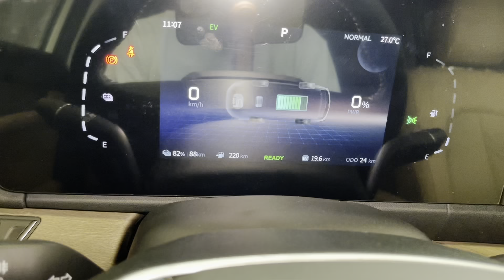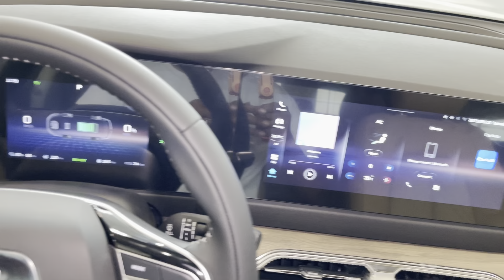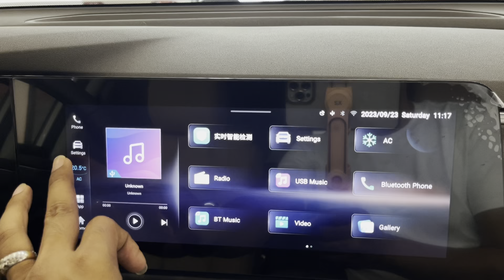New 2024 DFSK Plugin Hybrid E5 DE-i Best SUV - in Exterior and Interior Show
New 2024 DFSK Plugin Hybrid E5 DE-i - Exterior and Interior Show